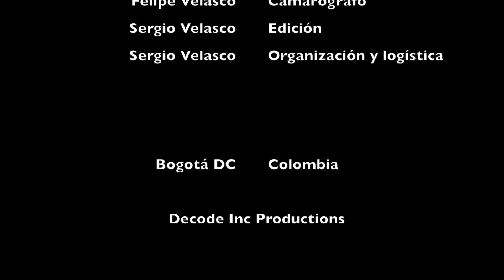2do Rock Metal Decode Inc Fest Headtambó